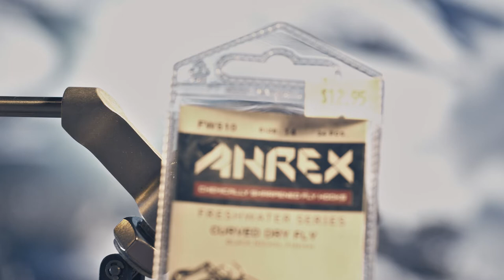Improved CDC Sedge/Caddis Fly Tying Tutorial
How to Tie an improved CDC Sedge / Caddis Pattern
This is a very quick and easy fly to tie, one that everyone should have!
Join Me in tying my variation of a CDC Sedge or also known as a CDC Caddis dry fly. A proven fly for Australia trout fishing.

Materials Used:

Hook: Ahrex FW530 Sedge Dry #14
Thread: Uni Thread 8/0 Brown
Craft Foam Brown
Dubbing: Hares Mask - Natural
Wing: CDC Feathers - Tan
Hotspot: The Lost Fly Bright Wing - Orange